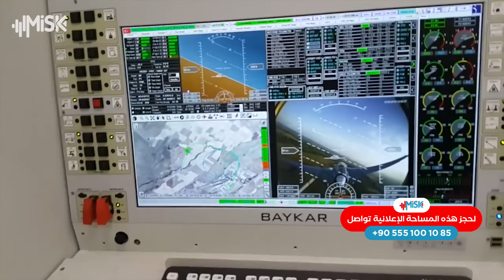مفاجأة تهز اليونان لأول مرة بيرقدار في قيادة القوات البحرية التركية